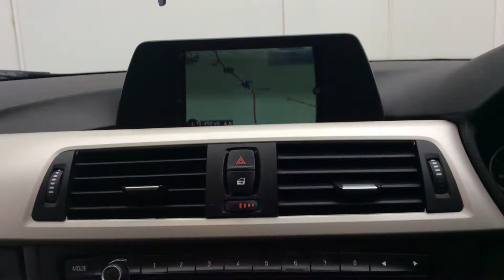2015 15 REG BMW 320D EFFICIENTDYNAMICS BUSINESS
A Tour Of Our 2015 15 Reg Hyundai IX35 SE CRDi We Currently Have For Sale, For More Information On This Or Our Many Other Vehicles Available Please Visit Our